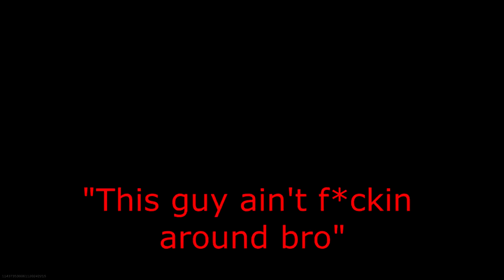Funday - FaZe5 Is Out and I'm In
I originally had a skit planned for the first half of the video, unfortunately I ran into a lot of problems and was unable to come up with something acceptable, I will most likely revisit that idea later on. Last time FaZe5 was out I wasn't in a good position to make videos. So now that we've been given another chance I figure I'll come back and try my hand at some videos, lets see what I can do. FaZeFunday uwu